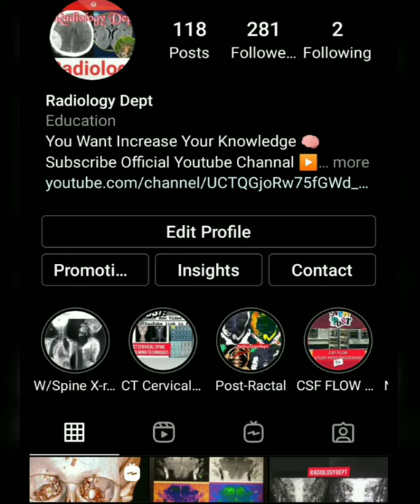follow On instagram For More Knowledge